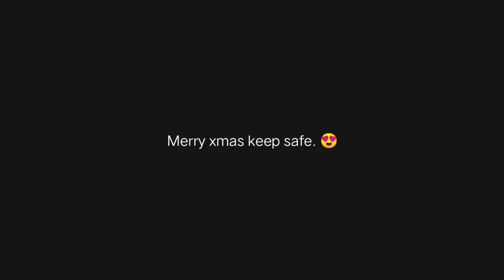Pasko Ng Pagibig - Eljhay Dulce Ft. Izzhea, Althea and Fernando Dulce (Official Music Video)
Pasko ng pagibig * Original Written and composed by Eljhay Dulce Perfomed by Izzhea, Althea and Fernando Dulce.